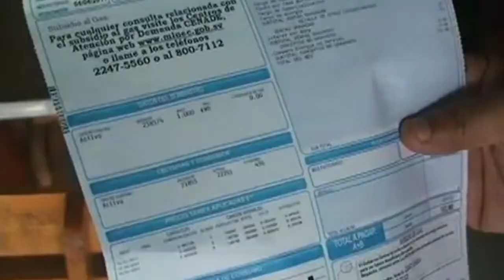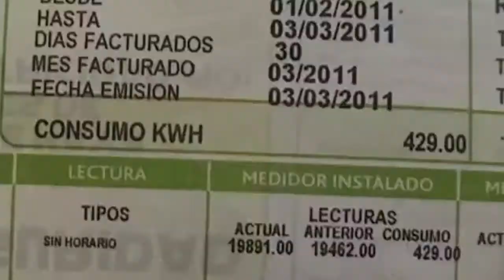Noticiero LPG 7 agosto: Antonio Saca acepta delitos en su contra